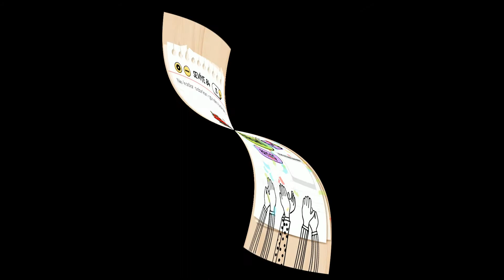Brain Test 81 82 83 84 85 ÇÖZÜMLERİ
Brain Test 81 Lütfen kavgayı durdur,
Brain Test 82 Bu denklemi tamamla,
Brain Test 83 Alfabeden L ve E yi çıkartırsak geriye kaç harf kalır?,
Brain Test 84 Ne kadar sabırlısın bakalım,
Brain Test 85 Minik kuş uyuyakalmış ağacı sallayalım da uyansın,